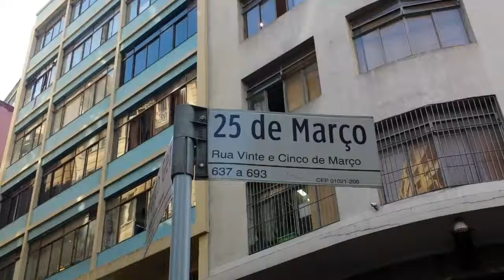08.9.2014 São Paulo e a Rua 25 de Março